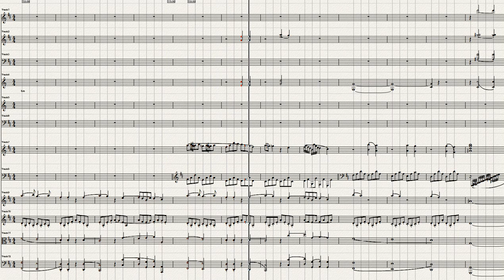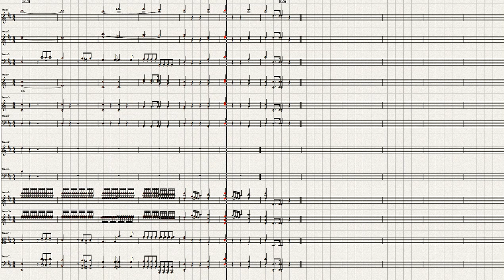Mozart Piano Concerto No 26=1 Ver 3